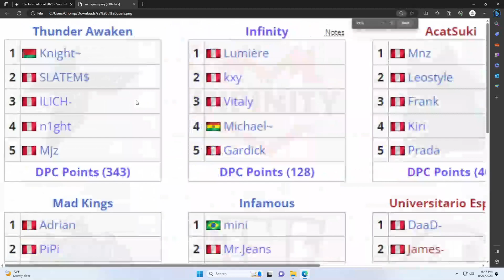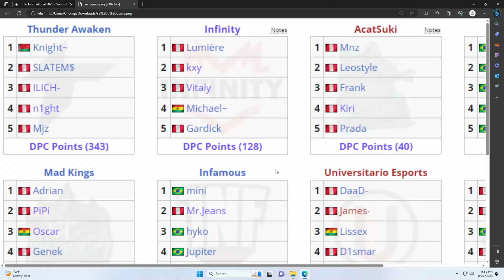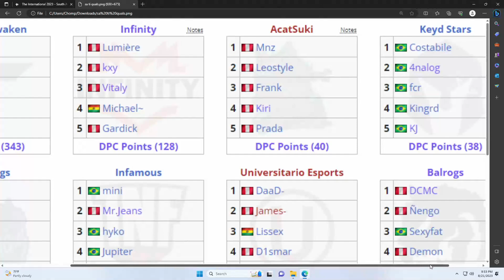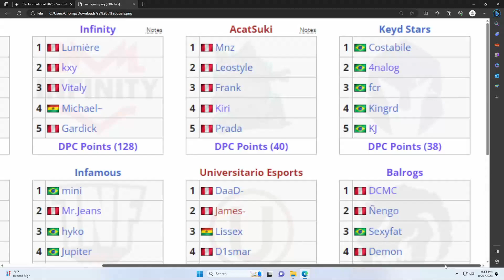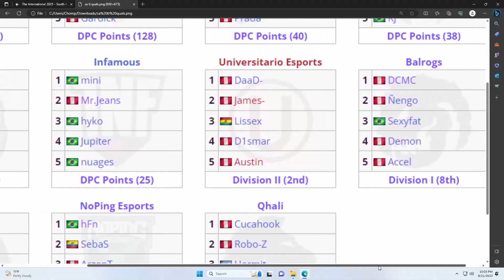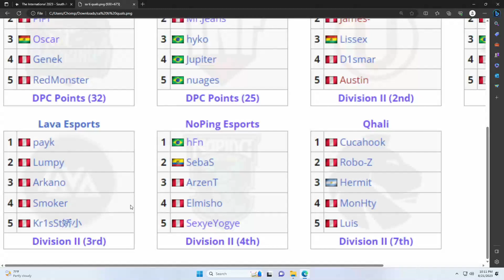The International 2023 - South America Qualifier: An Overview of Teams and Players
Unveiling the Elite: The International 2023 - South America Qualifier Team and Player Spotlight.

Liquipedia: The International 2023 - South America Qualifier